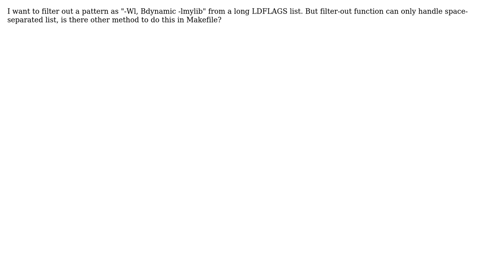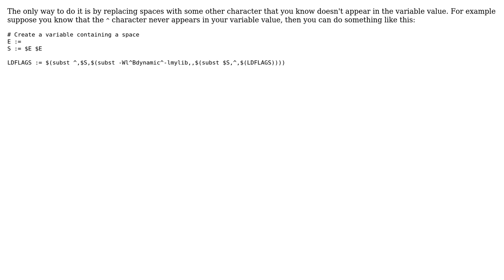How to filter out a pattern with space in Makefile?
With thanks & praise to God, and with thanks to the many people who have made this project possible! You are responsible for your own actions.